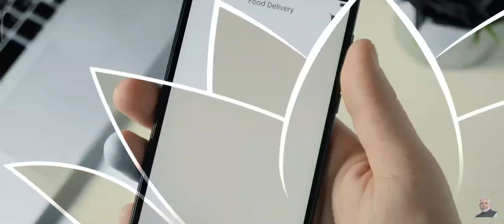G20 India Logo | One Earth. One Family. One Future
Guided by the vision of the Prime Minister, the foreign policy of India has been evolving to undertake leadership roles on the global stage. In a significant step in this direction, India will assume G20 Presidency from 1st December, 2022. The G20 Presidency offers a unique opportunity to India to contribute to the global agenda on pressing issues of international importance. The logo, theme and website of our G20 Presidency would reflect India's message and overarching priorities to the world.

G20 is the premier forum for international economic cooperation representing around 85% of the global GDP, over 75% of the global trade, and about two-thirds of the world population. During the course of its G20 Presidency, India will be holding about 200 meetings in 32 different sectors in multiple locations across India. The G20 Summit to be held next year, would be one of the highest profile international gatherings to be hosted by modiji